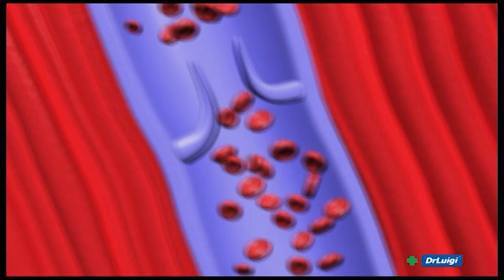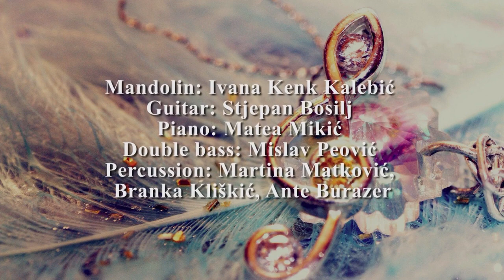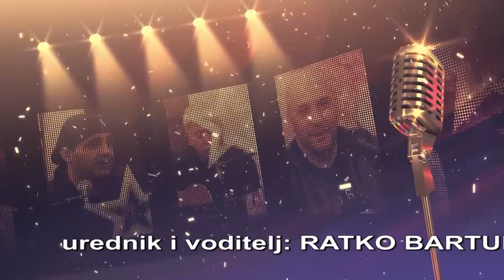PISME ZA DUŠU 16.04.2020.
PISME ZA DUŠU 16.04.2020. - CAMERATA VOCALE SPLIT